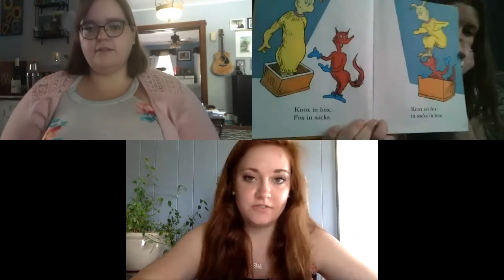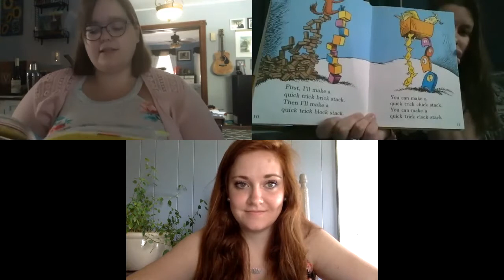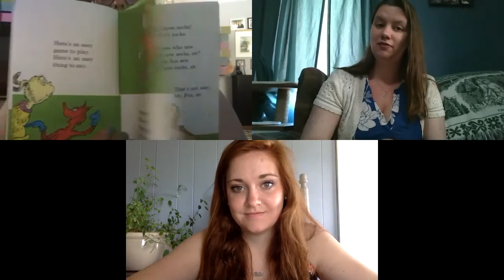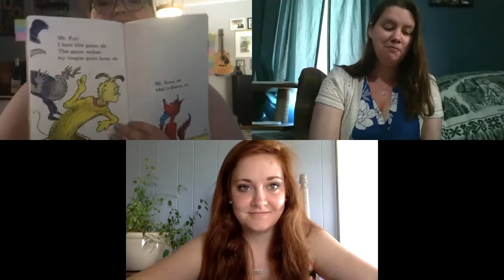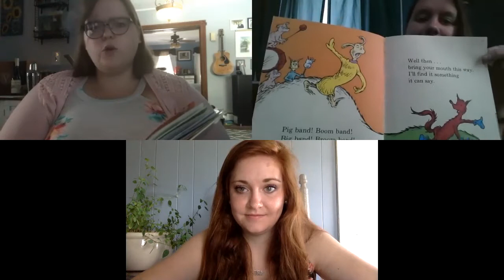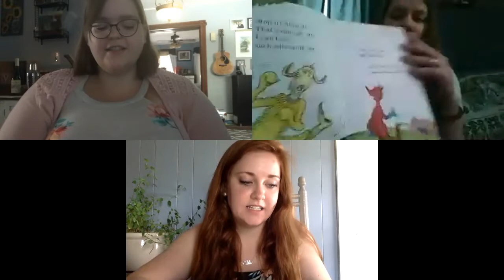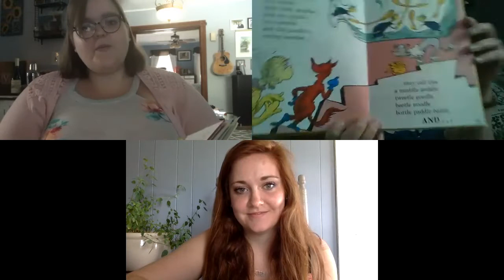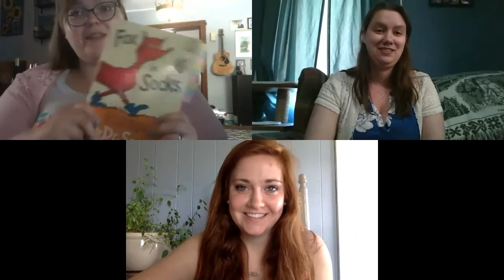Fox in Socks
All three teachers read Fox in Socks!!! Such a tongue twister, glad we took turns reading it! Have an amazing summer!